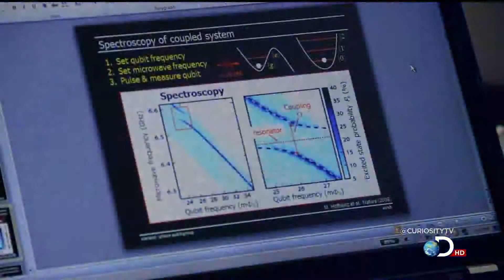Curiosity - Andrew Cleland's - supersize quantum mechanics